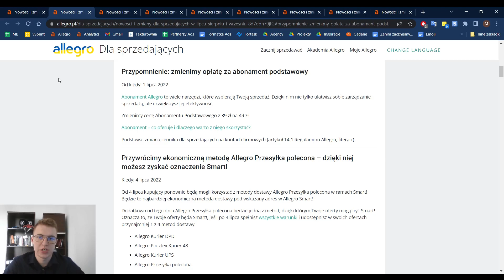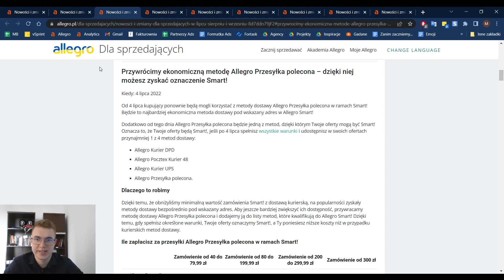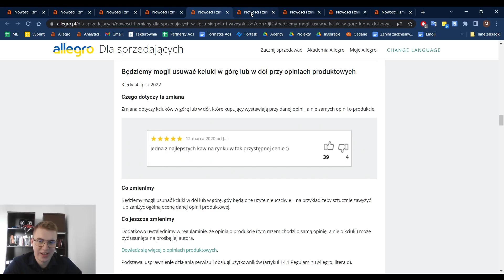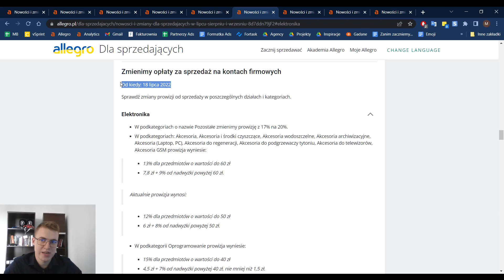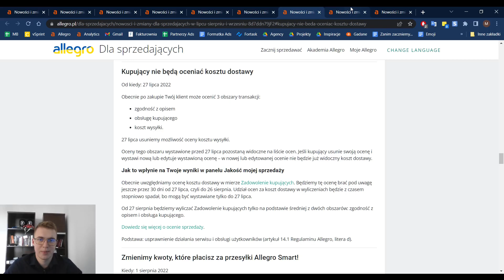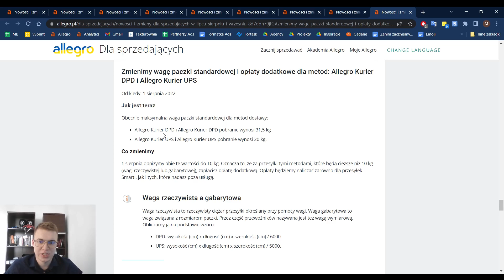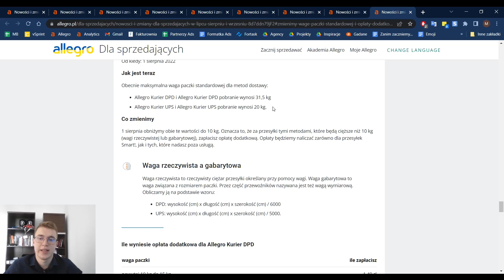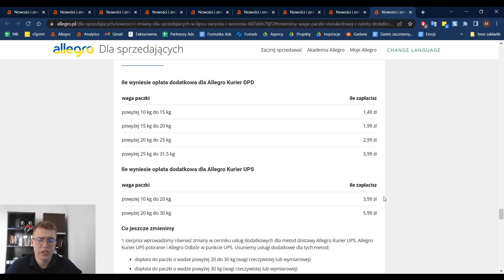[Aktualności Allegro] Co przyniosą najbliższe miesiące? Zapnijcie pasy!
Współpraca:
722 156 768